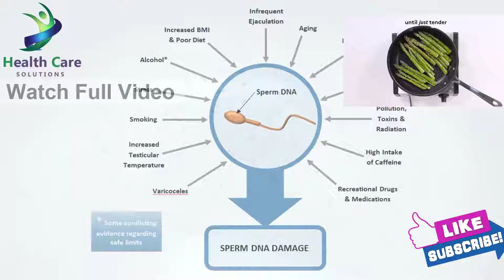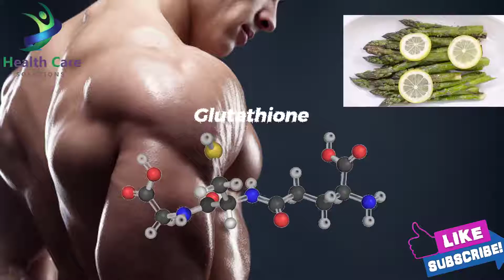January 12, 2018